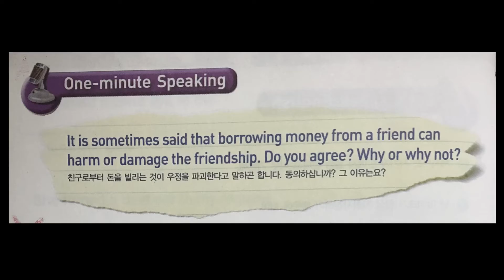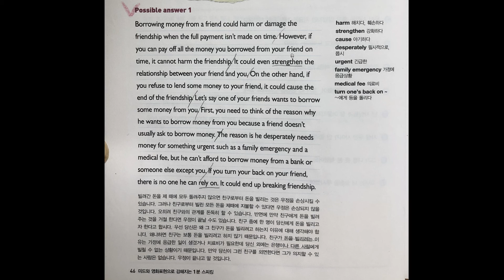(4-1)1-minute Speaking/Borrowing money from a friend_POSSIBLE ANSWER1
1-minute Speaking by 홍익미디어 저자 이남복
1-minute Speaking이 좋은이유?
1. 2분 내의 짧은 내용이어서 접하기 편하다
2. 한가지 질문에 두가지 가능성있는 다른 대답의 내용이 재밌다
3. 유용한 실생활 표현이 많다
4. 쌓이면 금덩이가 된다